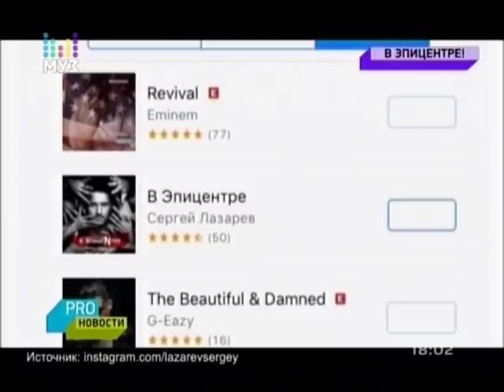Pro-новости 2017.12.15 О выходе альбома В ЭПИЦЕНТРЕ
Pro-новости 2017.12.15 О выходе нового альбома Сергея Лазарева "В ЭПИЦЕНТРЕ"